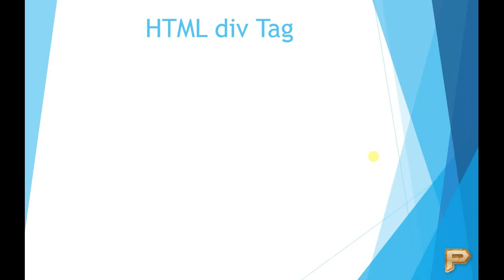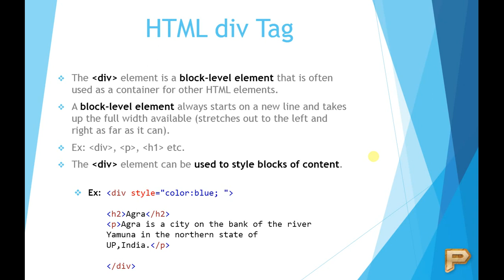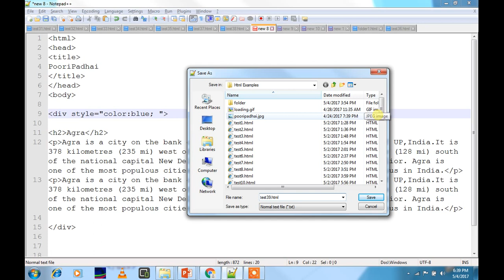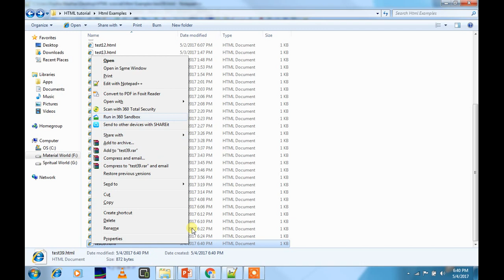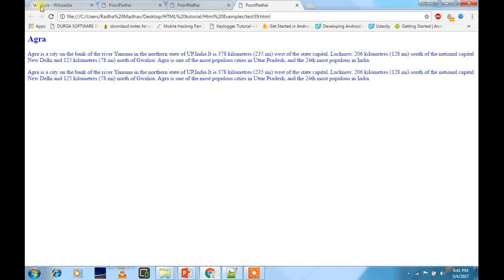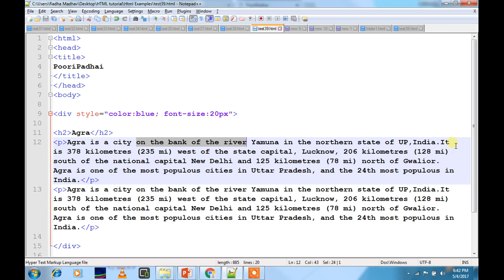HTML Div Tag-Hindi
This video shows how to use div tag in HTML of this HTML Tutorial video series.

You can download all the examples from 1st video of HTML